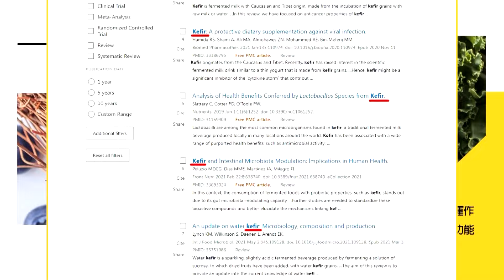【政治發燒題】列密件就無從監督? 徐巧芯:法西斯主義復辟｜外交部稱“能開秘密會議” 徐巧芯:有弊案不能公開?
00:00 捷克官方早公開專案! 徐巧芯嗆吳釗燮:這是陷阱卡
00:14 鋌而走險踢爆外交部 徐巧芯:不滿吳釗燮說謊
04:17 吳釗燮不知捷克已公開? 徐巧芯:只會濫用密件
06:18 匯款給捷克採購台灣醫材! 徐:外交部推薦廠商?
09:15 列密件就無從監督? 徐巧芯:法西斯主義復辟
10:41 外交部稱“能開秘密會議” 徐巧芯:有弊案不能公開?
11:47 質詢揭弊有“言論免責權” 徐巧芯嗆:全部都是牛X